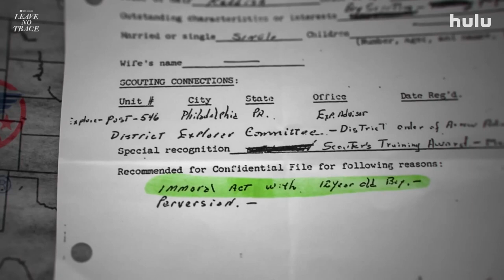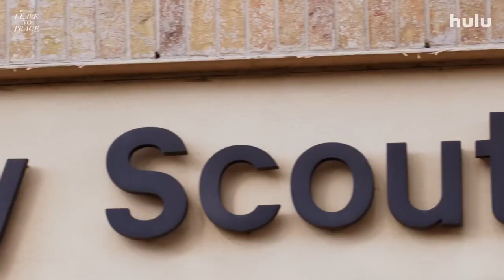Leave No Trace Trailer #1 (2022) | Rotten Tomatoes TV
Network: Hulu
Synopsis: Built on trust, broken by silence, learn the hidden history behind the Boy Scouts of America.